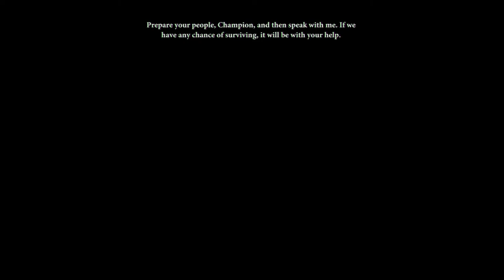Orsino | Protect the Mages - (58) Let's Play Dragon Age 2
Abigail has chosen to protect the mages, but even with her help things still go horribly wrong. This Let's Play of Dragon Age 2 features diplomatic warrior female Hawke, Bethany, Fenris romance and all story dlc. 👇🏻👇🏻👇🏻 [LINKS BELOW]

Dragon Age II is an action role-playing video game set in the world of Thedas introduced in Dragon Age: Origins. The Hawke family arrives in the city of Kirkwall as refugees following the Fifth Blight and become entangled in conflict involving qunari, mages, templars.

Liara is a 30-something girl gamer who loves immersive video games. Her channel focuses on retrospective playthroughs of story-driven games that are well loved. She strives to provide the fullest playthroughs possible, including all story-related dlc and a few secrets you may not have seen before.

This Let's Play of Dragon Age 2 is retrospective and on PS3, featuring a female diplomatic Hawke, Fenris friendship romance, Merrill Rivalry, and Bethany survives. DLC includes: The Exiled Prince, Mark of the Assassin, and Legacy.